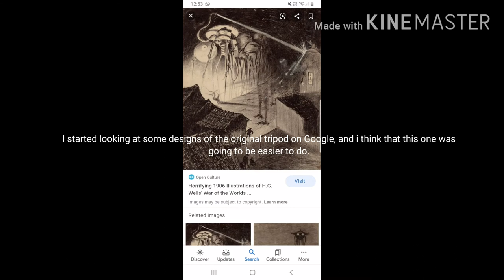Scrap built War of the Worlds, Tripod model + diorama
Something a little different, than World of Tanks

This is my second time using KineMaster, I do apologise for the quality of the video

Forgot to mention, the parts used to make the model are spare parts from previous models. Legs and arms are metal